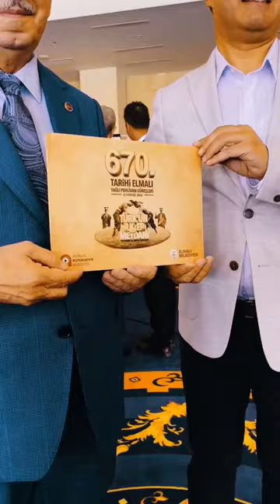Başkan Muhittin Böcek, Büyükşehir Belediye Başkanları toplantısının 11’incisinde Tekirdağ'daydı.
Başkan Muhittin Böcek, Kadir Albayrak ev sahipliğinde  Büyükşehir Belediye Başkanları toplantısının 11’incisinde Tekirdağ'daydı.

Oynatma Listeleri;